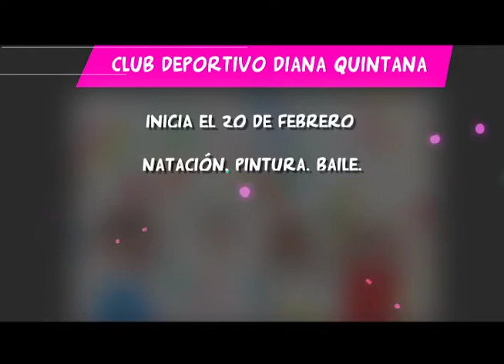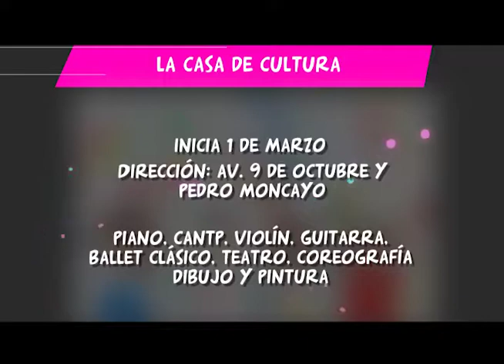DESDE LA U - CURSOS VACACIONALES